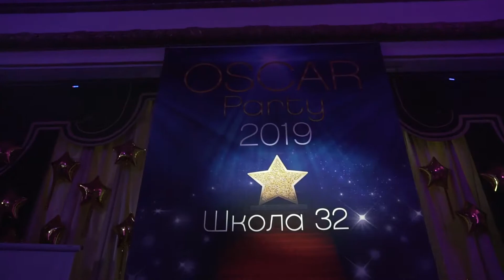Oscar Party 2019/Выпускной в стиле Оскар.